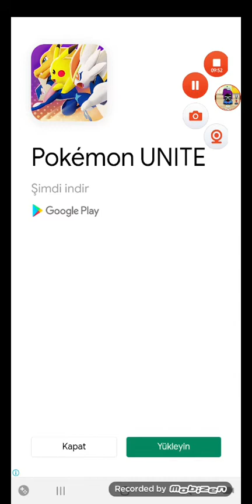Moy 6: World 3 Levels 1,2 and 3 (Temple Unlocked!)